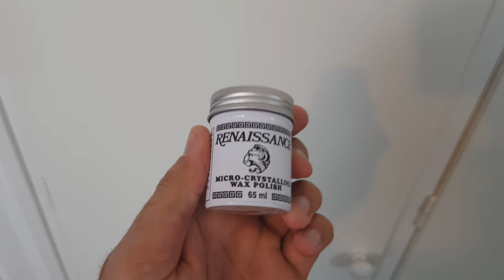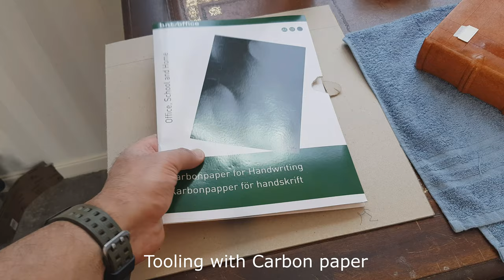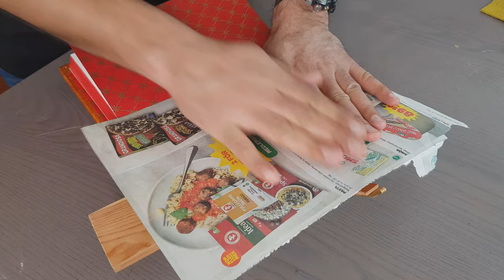(Bookbinding) Creating A Medieval Leather-bound Book With Clasps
In this video i am making Medieval Leather Book with brass clasps with blind tooling , Hand sewn on double cords.
The inspiration is medieval style.
The leather is goatskin sprinkled with Potassium permanganate and blind tooled with beautiful design. Endpaper is handmade lokta paper gold and red texture.
Paper pages are fabriano start drawing paper, Colored with red color.
Paper thickness is 120 gsm and 400 pages.
Headband is  double cord headbands.
The books height is 25 cm and width is 19cm.

0:00 Intro
1:02 Marking up spine for sewing
1:57 Making Leather jointed endpapers
4:16 Set up the sewing frame
6:06 Glueing spine with PVA
6:29 Trimming fore-edge
7:33 Rounding the spine
7:47 Backing the spine
8:12 Trimming head and tail
8:34 Sanding
8:44 Edge colouring
10:19 Sewing Headbands
10:42 Making boards
12:31 Spine lining
14:05 Leather
16:55 Tooling with carbon papper
21:13 Making brass clasps
23:47 Pasting down endpapers
24:43 Final

Artist: Adrian von Ziegler
Song: Autumn Forest